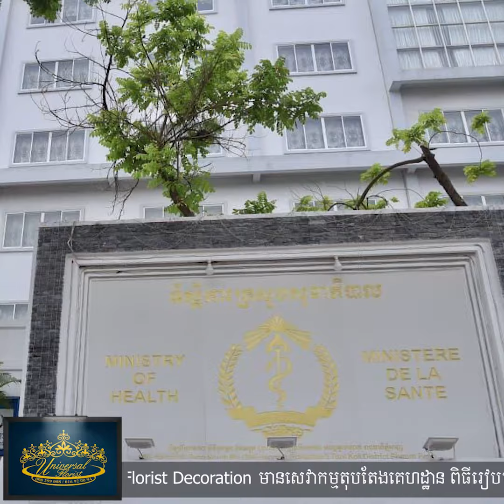ករណីទី២៦៖ អ្នកជំងឺកូវីដ-១៩ម្នាក់ទៀត បានស្លាប់ មុនពេលចូលទៅមន្ទីរពេទ្យរុស្ស៊ី